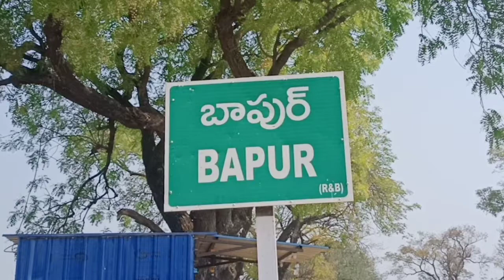Avva Gangavva song | Muttalamma avva